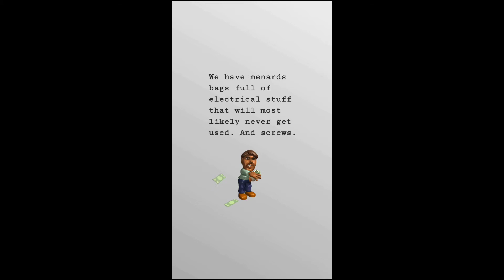The Ailis Instagram stuff 2-16-19 2-24-19